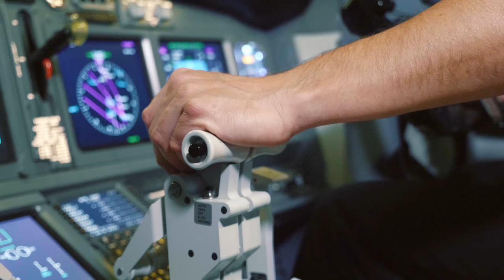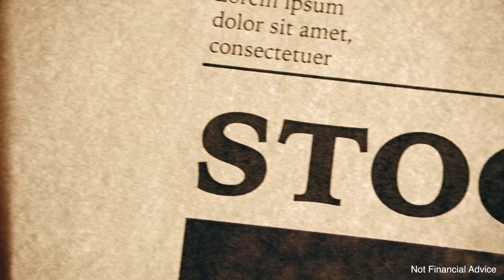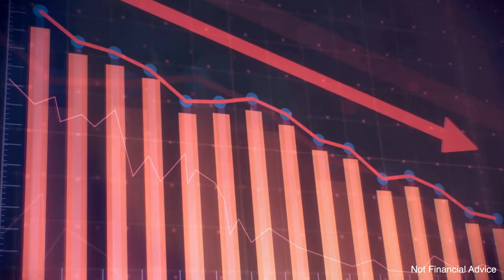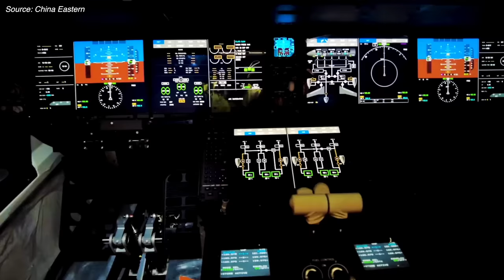Why 2023 Will Be a HUGE Year For Aviation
Skip the waitlist and invest in blue-chip art for the very first time by signing up for Masterworks

Purchase shares in masterpieces from artists like Pablo Picasso, Banksy, Andy Warhol, and more. How Masterworks works:
- Invest, hold shares in works or trade them in our secondary marketplace

Chapters:
Intro - 0:00
1. MAX 7 / 10 Split Certification - 0:57
2. 767F Replacement - 2:56
3. Final 747 Delivery - 3:38
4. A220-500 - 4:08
Masterworks - 5:48
5. A330NEO Freighter - 6:59
6. A321XLR Certification - 7:34
7. C919 International Orders - 8:34
8. Spirit / JetBlue DOJ Review 9:26
9. Coby Explanes Update - 10:17

In late December of 2019, I published my worst video ever. It was entitled “what to expect from commercial aviation in 2020”, and it had the harmless goal of predicting what big events would unfold that year. Of course, COVID meant only a handful of those predictions came true and, thoroughly embarrassed, I chose not to repeat the exercise for 2021 or 2022.

But this year, I’m trying again. That’s because 2023 is shaping up to be a monumentally important year for commercial aviation. The decisions made and developments that unfold over the next 12 months will help define the industry for decades to come. So, what can we expect from commercial aviation in 2023? Let me explain…